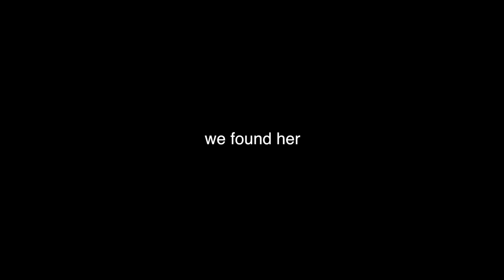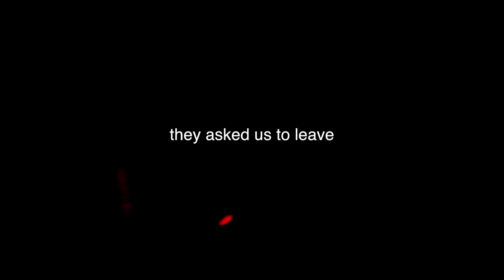IF I DIE TELL MY BROTHER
We went up to the cabin with Ang and Ryan met us there, it was a great time, it's an amazing place and those guys did not like us at all.

We drove about 3 hours east of where we live to a small lake, Ang's family has had it for 60 years and its awesome. Great view of the water and it was built all by hand.

Lavalier Microphone

Camera Tripod

GoPro 7

GoPro Accessories